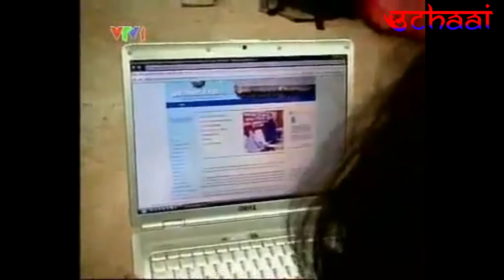Journey of the youngest CEO: Sreelakshmi Suresh || Youngest Web Designer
An exceptionally brilliant 15- year old, Sreelakshmi Suresh made media and dailies focus on her when she became the youngest CEO of the world at the age of 10. Her company eDesign Technologies emphasizing on web design and developments reflects her epitome skills and passion for the same. Sreelakshmi who designed websites for the bar council and other government organisations is the "youngest web designer" of the world. She is the youngest ever member of the Association of American Webmasters and has bagged national and international honors including the prestigious Global Internet Directories and the Golden Web awards. The Association of American Webmasters, who has made her a member of the society, testifies that she is their youngest and the only member under 18 years of age. The Republic of India honored her talent by conferring her the National Child Award for Exceptional Achievement in 2008. Sreelakshmi Suresh talked about how she had a dream that taunted her until she decided to commence a start up company and how she achieved her dream.